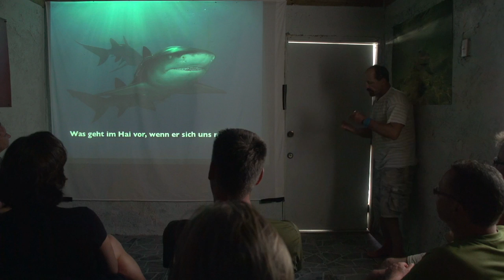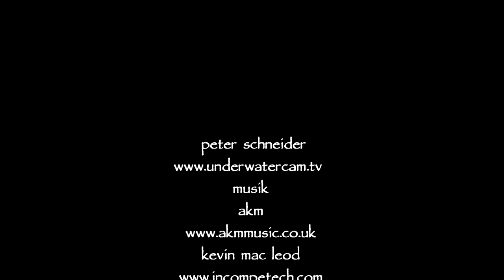Freediving TV - Erich Ritter's SHARKSCHOOL goes Freediving- Freitauchen mit Haien. Mit Chris Redl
Freitauchen oder Apnoe Tauchen ist  die uerspruenglichste und natuerlichste Art in die Unterwasserwelt vorzudringen.Und Haien auf diese Art in ihrem Lebensraum zu begegnen ist sicher eine besondere Herausforderung. Dr.Erich Ritter, Haiverhaltensforscher und Christian Redl, mehrmaliger Freitauch Weltmeister treffen sich auf den Bahamas um ihr Expertenwissen zusammenzutragen.